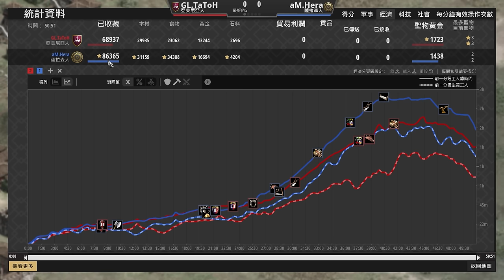【世紀帝國2決定版】Hera賽事對決TaToH！冠軍賽TaToH選擇亞美尼亞！？薩拉森買賣優勢經濟制裁！｜薩拉森 vs 亞美尼亞 【軍閥 2& Warlords II】